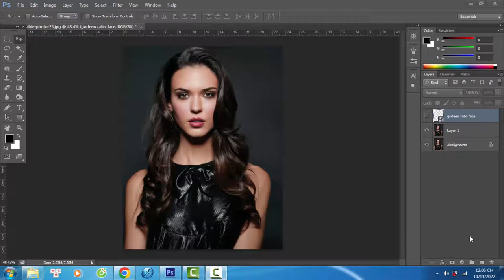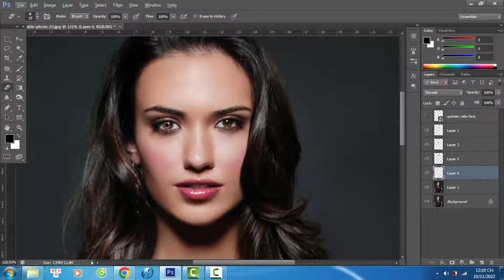Is Odette Juliette Annable perfect? golden ratio face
Do you like Odette Juliette Annable better before or after she is edited to fit the Photoshop Surgeon Perfection Mask?